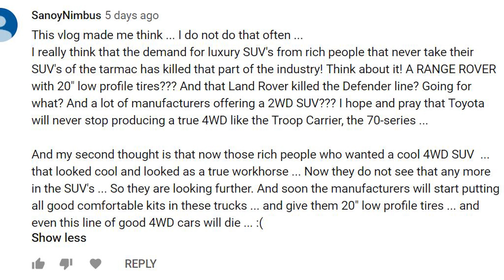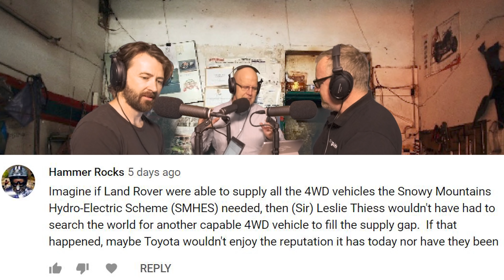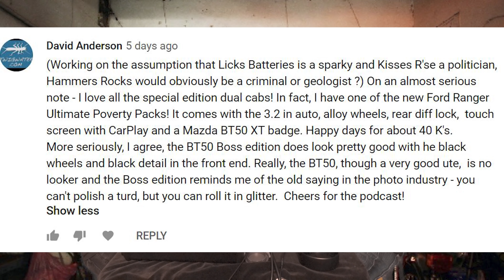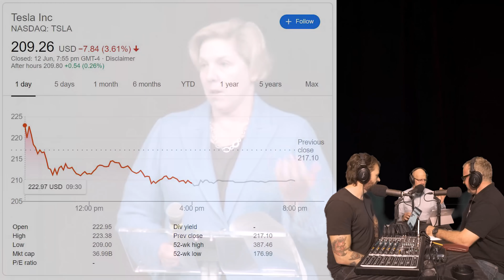CarsGuide Podcast: Tools in the Shed ep. 87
Episode 87 - Flying Ubers, the best off-roaders, and Elon's new pick-up strategy

In this episode, James Cleary, Richard Berry and Marcus Craft hit the garage to talk about all things motoring, including:

Your feedback
The metaphorical and literal blue sky thinking of Uber Air
Crafty runs us through what makes a good off-roader
What we've been driving this week, including: the Chevrolet Camaro, Ford Transit and BMW X7
And, as always, MuskWatch - This week: Elon pushes ahead with plans for a Tesla pick-up, and considers entering a surprising industry for someone keen to save the planet.

You can get in touch with us on Facebook, Twitter (CGPodcast) and Instagram, or let us know if you're keen to try out a flying Uber by emailing